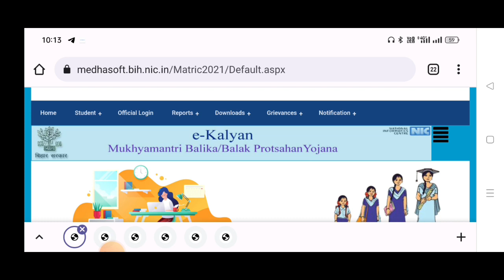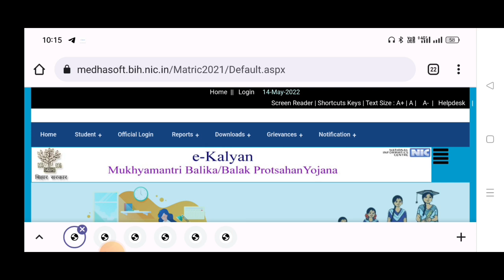e kalyan final submit ke liye dowara user id password|e kalyan id password dowara aana suru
mukhyamantri Kanya utthan Yojana DOB mismatch,
Dob mismatch e kalyan,
 ई कल्याण,
e kalyan,